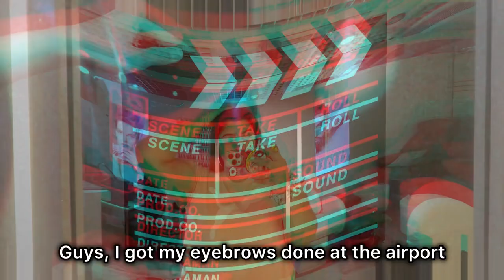Surprised My Mother On Her 60th Birthday | Her Reaction Was Unexpected | Kanisha Malhotra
Hello Pyaari Janta! I recently surprised my mother by flying down to Delhi on her 60th birthday. Her reaction was so unexpected. Watch the vlog to know what happened next 🌹